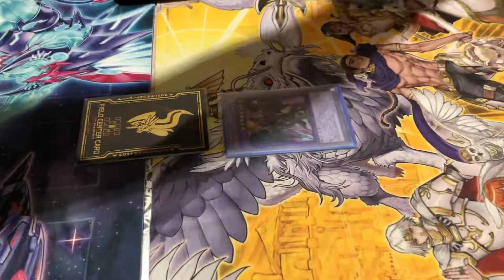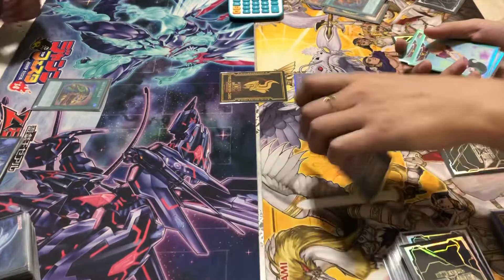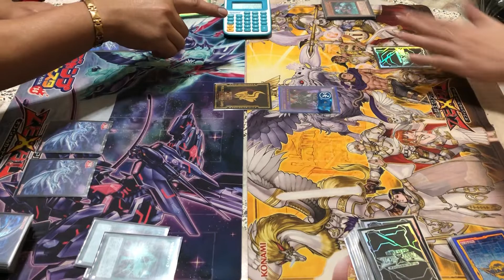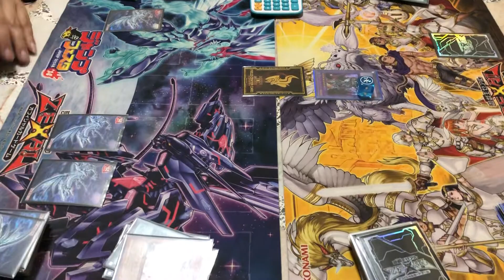Yugioh! ยูกิ !!NEW MASTER RULES!! Duel.1 Subterror Dragun VS Subterror Dragun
HANDSOME
Duel.1 Subterror Dragun VS Subterror Dragun